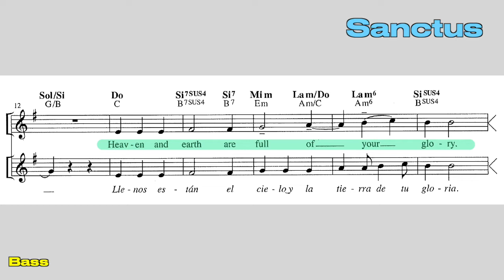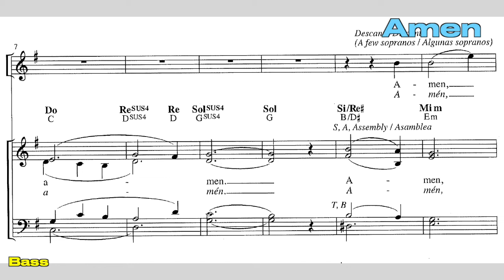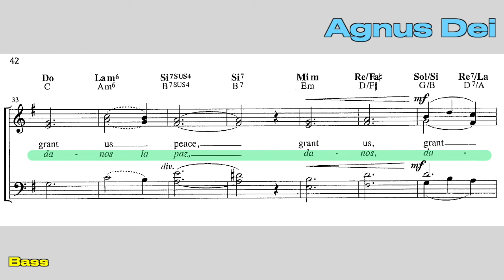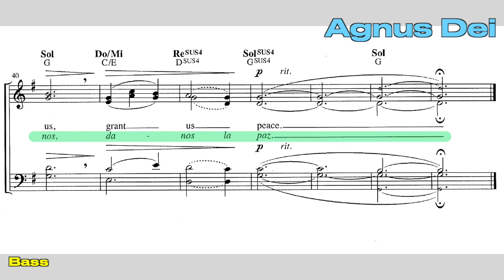Mass of the Sun of Justice - Bass Practice Tracks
These practice tracks are created for the choirs using the following:
- Sanctus in English
- Mystery of Faith - Save Us Savior - English/Spanish
- Amen
- Agnus Dei - Spanish